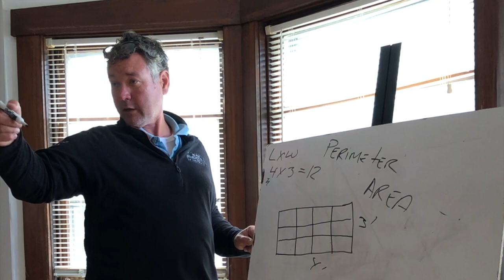Sail Bristol Warren: Students Experience the Science of Sailing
Digital Promise League of Innovative Schools Moonwalk Film Festival submission.